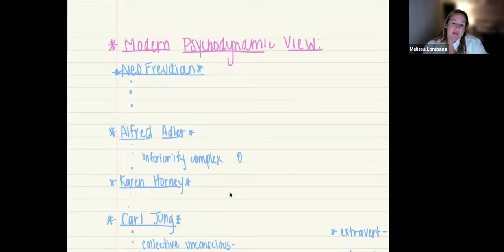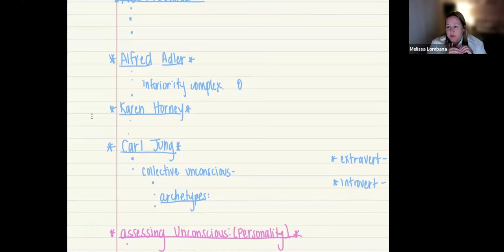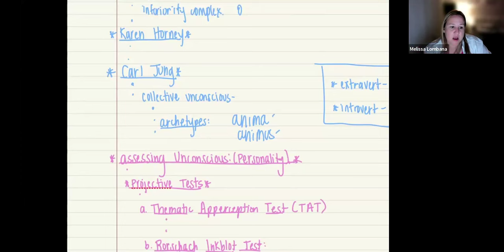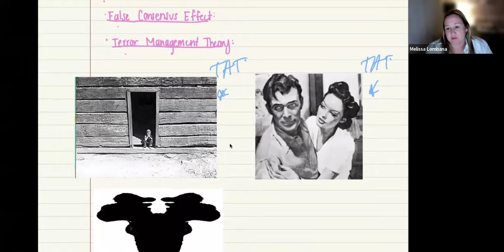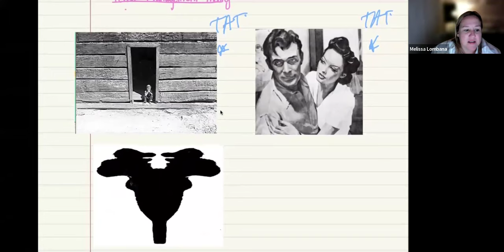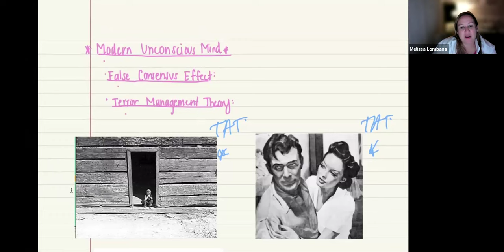Unit 7: Personality Psychodynamic Approach #2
AP Psychology Unit 7 Personality - Psychodynamic (Neo-Freudian) Approach